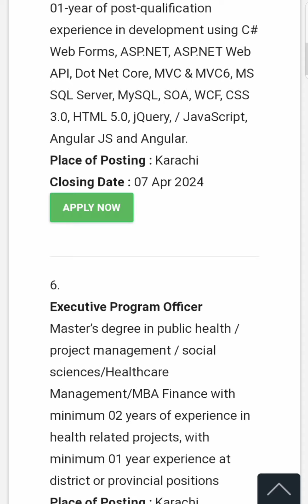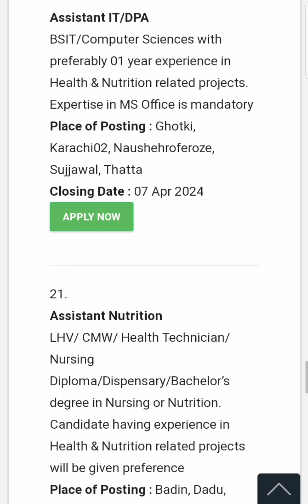PPHI SINDH JOBS 2024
1) Chief audit executive
2) Manager research
3) Manager IT
4) administrator database
5) software developer
6) executive program officer
7) program assistant
8) gynaecologist
9) ophthalmologist
10) paediatrician
11) anesthetist
12) sinologist
13) dental surgeon
14) technician
15) female medical officer
16) medical officer
17) district nutrition coordinator
18) district monitoring officer
19) project officer
20) assistant it/DPA
21) assistant nutrition
22) nurse
23) assistant registration
24) assistant compliance
25) social behavior change councilor
26) IYCF councilor
27) electrician